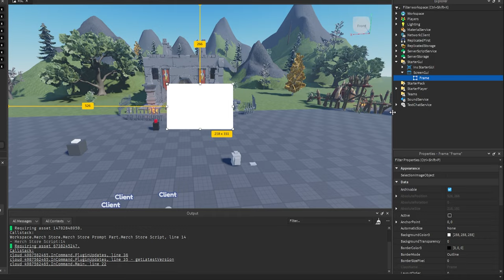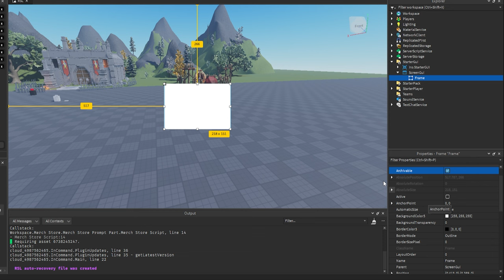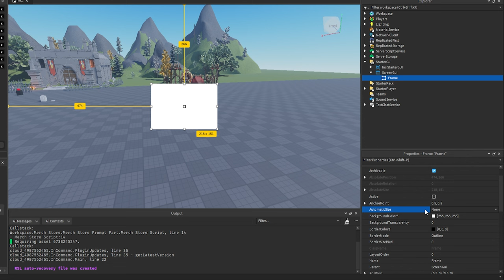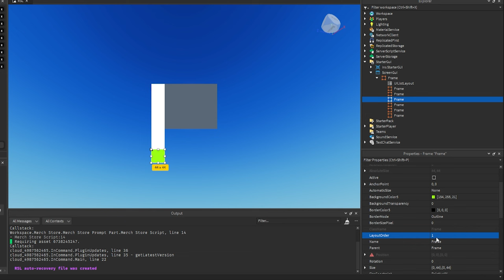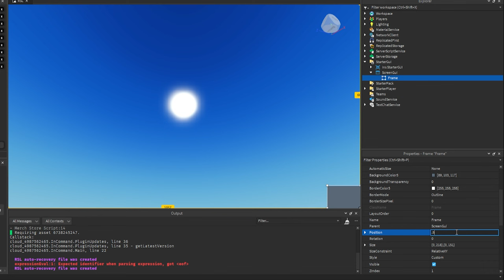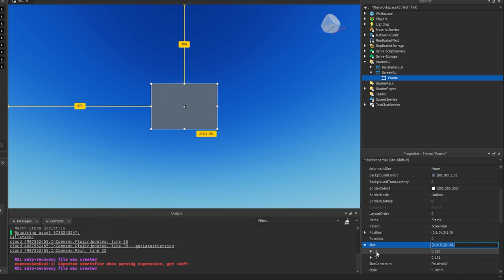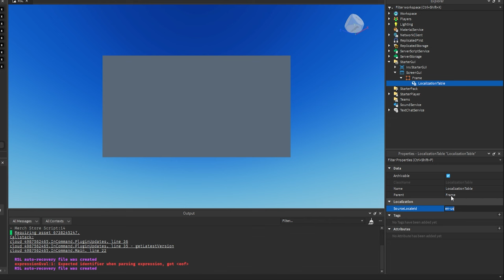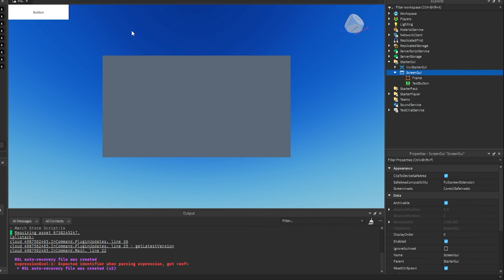ALLES über Frames! | Roblox Studio Lernen (RSL 4.2 Container) deutsch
Ich erkläre alle Properties vom Base Container, dem Frame in Roblox Studio

00:00 – Intro
00:45 – Worum geht es heute?
01:55 – Alle Properties von Frames
03:28 – Anchor Point erklärt
06:37 – Outline hinzufügen
08:49 – GUI Position und Size erklärt
11:52 – Size Constraint
16:17 – Weitere Container

–               ↓ *LINKS* ↓                    –

–               ↓ *TAGS* ↓                   –